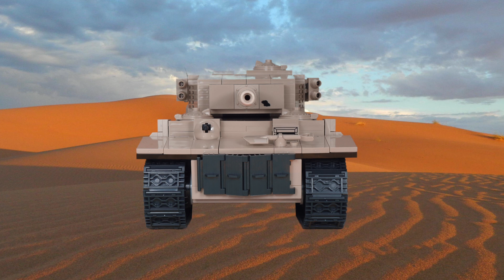Cobi 2477 Tiger 131 - Lego Alternative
Lego Alternative: Cobi
Set: 2477. Tiger 131. 500pcs.
SD.KFZ. 181 Panzerkampfwagen VI Ausf. E
Speed Build + Review.